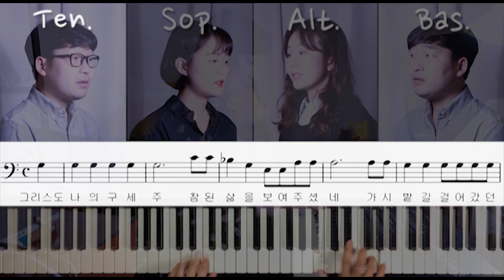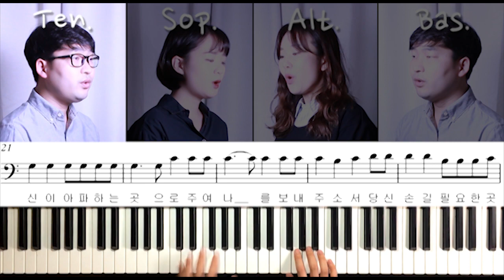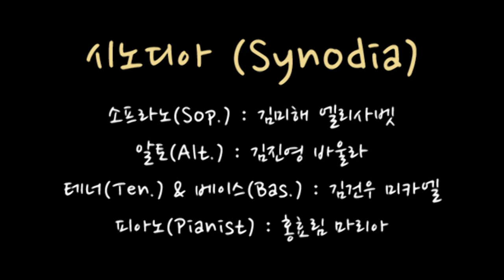내 발을 씻기신 예수(신상옥 안드레아 원곡)_테너 파트_생활성가_시노디아 cover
[Synodia] Jesu who was about to die washed my feet

내 발을 씻기신 예수(신상옥 안드레아 선생님)의 테너 파트 연습 영상입니다.
4부 합창은 에서 감상 가능합니다.

그리스도 나의 구세주
Christ, my Savior

참된 삶을 보여 주셨네
He have shown me a real life.

가시밭길 걸어갔던 생애
a life of walking on a thorny path

그분은 나를 위해 십자가를 지셨네
He made the crucifixion himself for me.

죽음 앞둔 그분은 나의 발을 씻기셨다네
He washed my feet who was about to die

내 영원이 잊지 못할 사랑, 그 모습
The love and the imitable behavior that my eternity will never forget

바로 내가 해야 할 소명
That's the calling what I have to make.

주여 나를 보내 주소서
O Lord, please let me go

당신이 아파하는 곳으로
where you're suffered.

당신 손길 필요한 곳에
where your help is needed.

먼 훗날 당신 앞에 나설 때
When I come to you in the distant future,

나를 안아 주소서
Please give me your hug.

소프라노(Sof.) : 김미해 엘리사벳
알토(Alt.) : 김진영 바울라
테너(Ten.) & 베이스(Bas.) : 김건우 미카엘
피아노(Pianist) : 홍효림 마리아